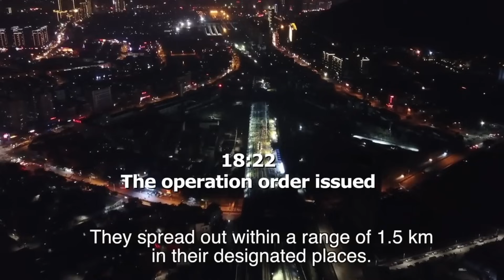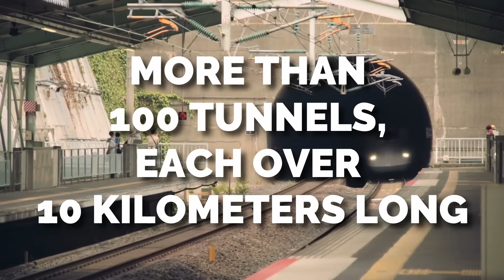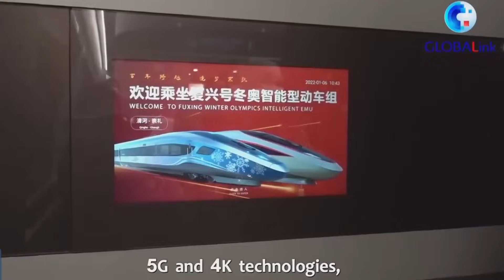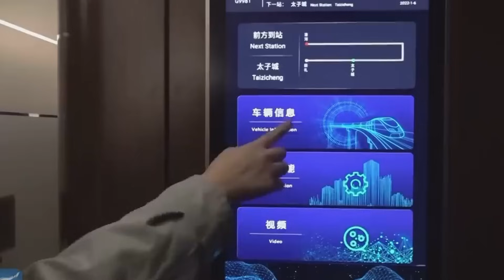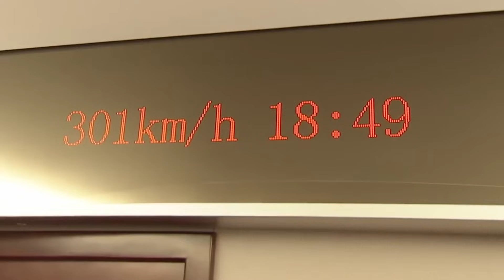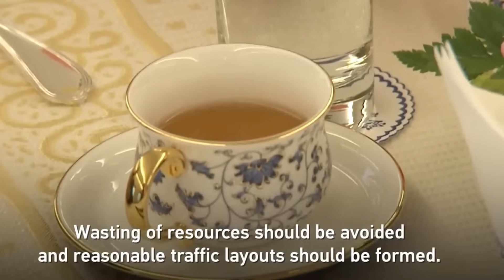ULTIMATE Engineering, How China build a train station in 9 hours, China Incredible High Speed Rail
While some of us were probably sitting at our desks yawning into a coffee and blinking at our emails, over in China a huge group of workers were busy creating the railway for a new train station - being so efficient at their job that it only took them 9 hours. Even Elon Musk tweets and praised the high efficiency of the railway project.

China has the largest and most extensively used of high-speed railway network in the world. Lines cross the nation in excess of 40,000 km by the end of 2021, accounts for two-thirds of the world's total high-speed railway networks. Half of that amount has been built in the previous 7 years. By 2035, the network is planned to boom and set to reach 70,000 km.

3D Printer
Wood Trick Train
Garmin Venu SmartWatch
Smart Glasses
USB Wireless Charger